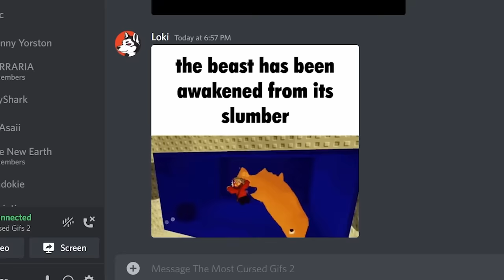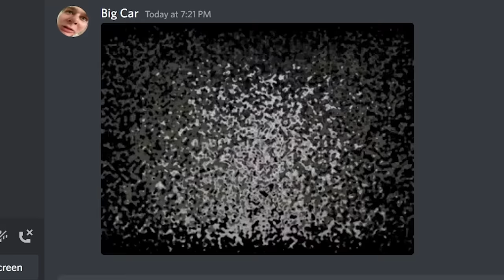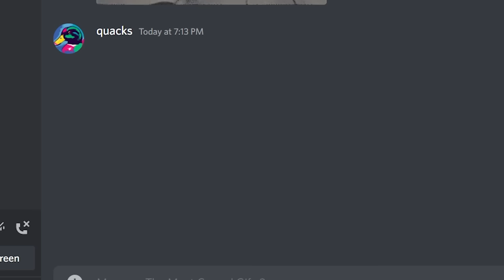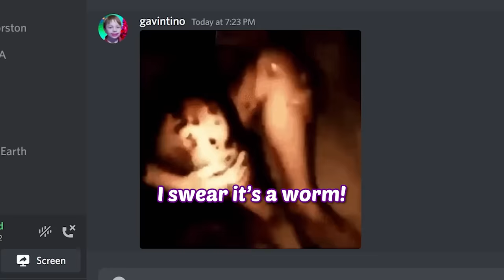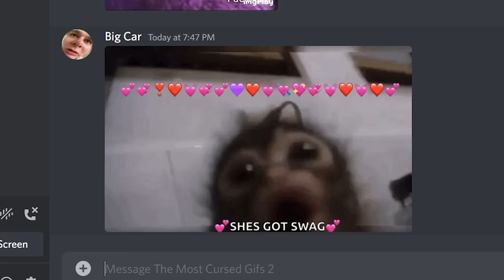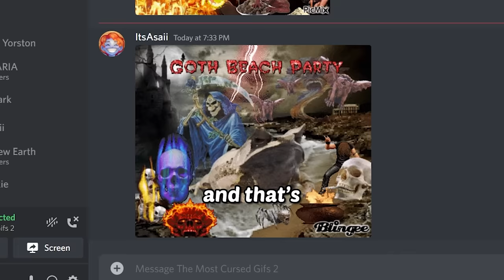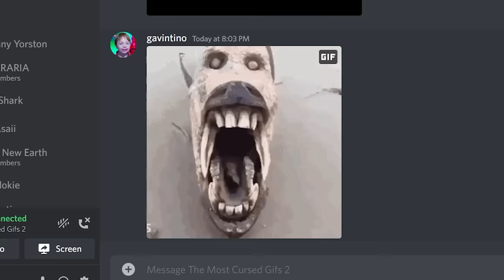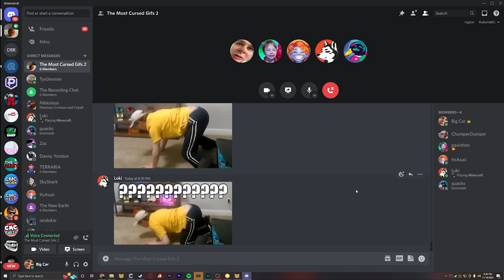The Most Cursed Gifs 2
i swear nothing weird happens in this video I SWEAR

Intro: Mii Fashion Plaza - Wii Party U

Outro:
Stardust Diving - OMORI